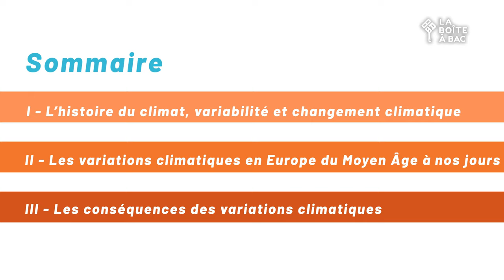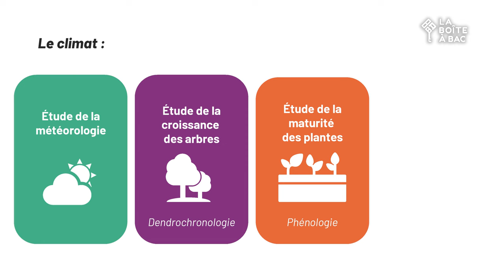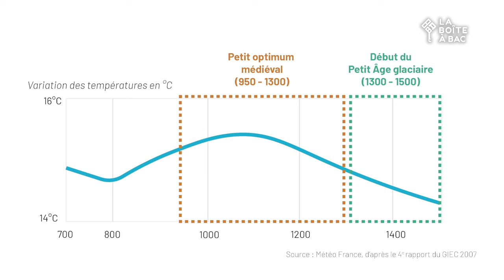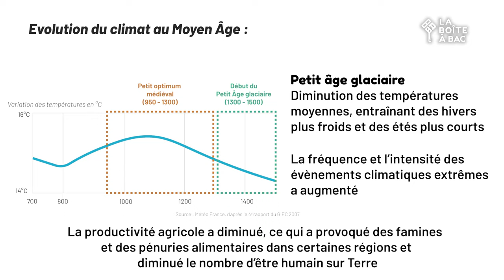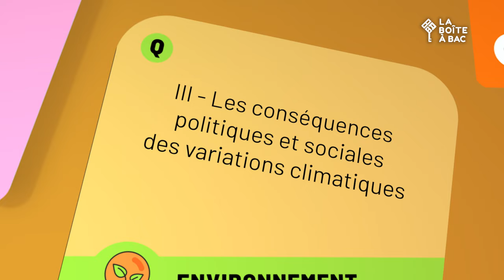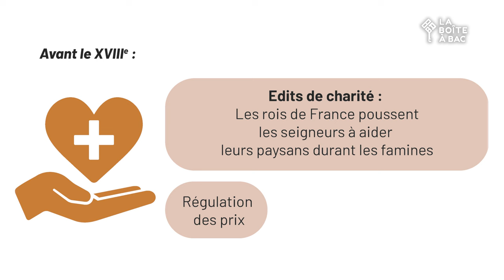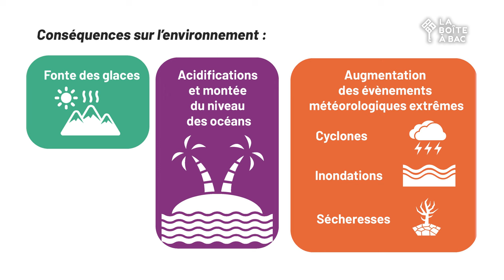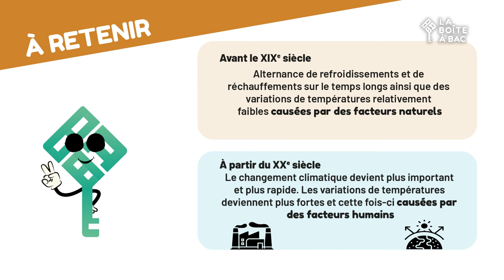HGGSP - Environnement : exploitation et protection 3/4 - Evolution du climat du Moyen-Age au XIXe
Nous continuons d'explorer le thème de l'environnement du programme d'HGGSP en terminale de lycée générale, thème qui tombe fréquemment au bac ! Aujourd'hui, Tanguy évoque l'évolution du climat en Europe du Moyen-Age à nos jours. Découvre les notions d’histoire du climat, de variabilité et de changement climatique, ainsi que les conséquences de la révolution industrielle qui nous font entrer à l'ère de l'anthropocène. Tu découvriras aussi que les variations climatiques ont des conséquences politiques et sociales. Profite de ces infos pour bien réviser tes dissertations et études critiques de document afin d'être prêt pour le baccalauréat !

Voici les points qui sont abordés dans cette vidéo :

0:00 - Introduction
1:56 : I. L’histoire du climat, variabilités et changement climatique
6:17 : II. Les variations climatiques en Europe du Moyen Âge à nos jours
10:05 : III. Les conséquences politiques et sociales des variations climatiques

Crédits :
Auteur : Isma Aneb
Interprètes : Tanguy Gaudeul
Image : Elie Vannier
Monteur : Lionel Etoundi

Musiques :
Titre:  Not Kings
Auteur: Candy Says

Titre:  Poison
Auteur: Ona